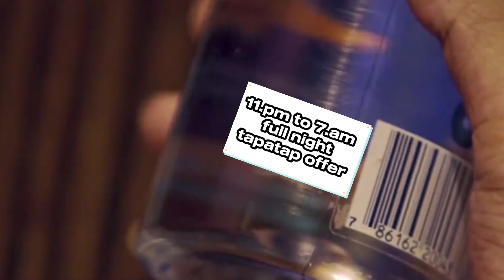রবি সিমের এমন অফার পেয়ে আমি শেষ || Watch till the end